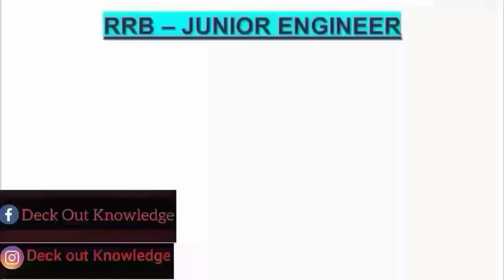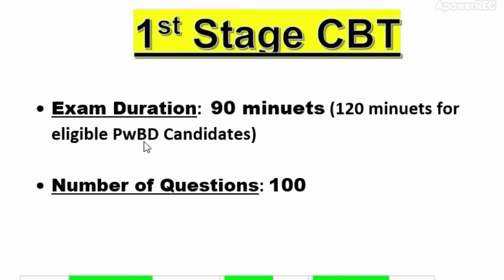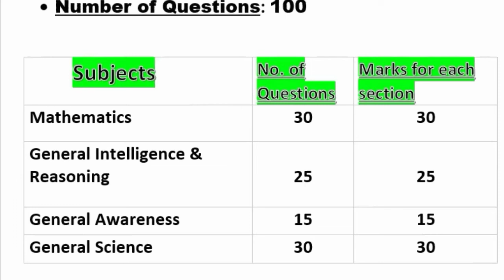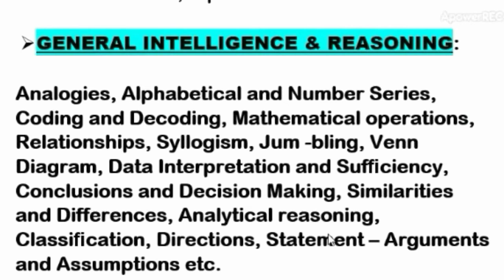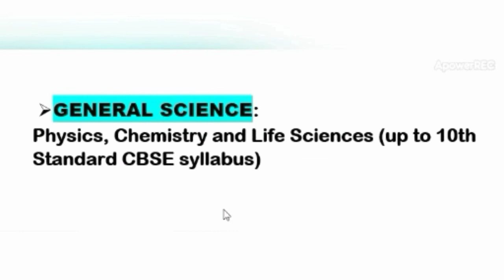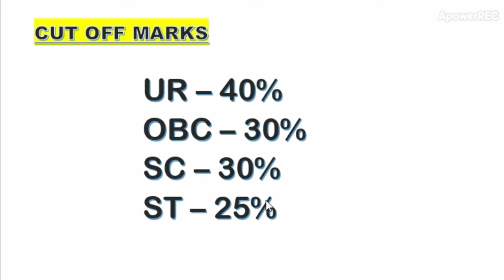RRB - Junior Engineer Syllabus,Railway JE Exam Pattern,Subjects,RRB JE Cut Off marks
Hope You Guys Will Like It. If there is any quires or suggestion regarding the topic of the video please write in the comment section. Thank You and All The Very Best.